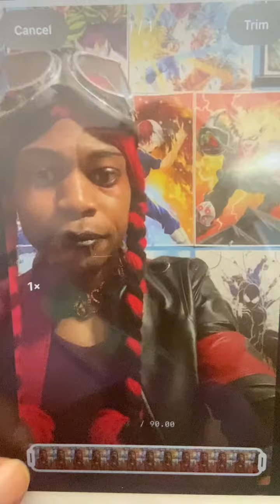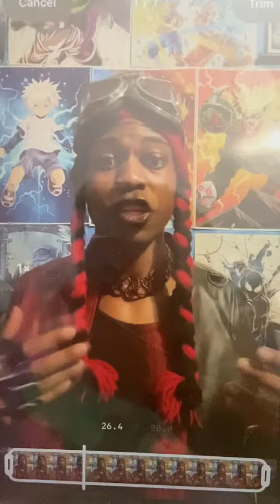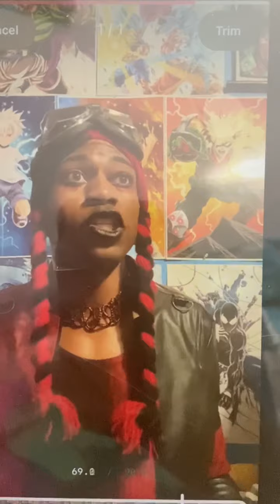I want a Gotham City Sirens movie!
This is a clip from a live stream I did a year ago (8/6/21) on Instagram right after I went to go see 2021 sequel. And during the stream I briefly talk about the whole situation with movie we’re supposed to have gotten by now starring Harley Quinn, Poison Ivy and Catwoman. I’ll probably go more in-depth on this topic in a separate video as I gather all the facts on the matter. I even go on a tangent on DC and Warner Bros and what I think of what they’ve been doing with this DC Extended Universe so far and what could happen going forward. Which is funny considering just how relevant this still is and I recorded this a year ago and not much has changed lol.